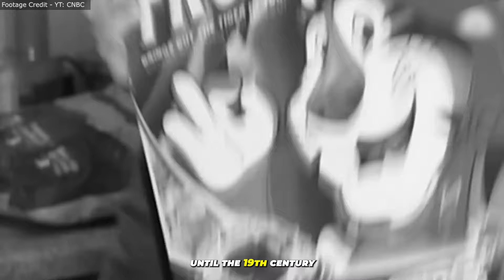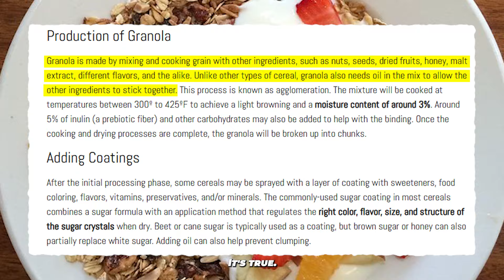How Cereals Are Made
Let’s discover the colorful and crunchy world of breakfast cereal. Exploring how this simple meal became a morning ritual in households worldwide. From its 19th-century origins as a health food innovation to today's aisles filled with endless varieties, we uncover the creativity, industry, and science behind every box of cereal.

🕰️ Timeline:
A Healthy Beginning
Journey back to the mid-19th century, where it all began with health-conscious innovators like James Caleb Jackson and John Harvey Kellogg, turning simple grains into the breakfast staple we know and love.

From Gruel to Great
See how cereal evolved from hot, simple porridges to the colorful, sweet, and crunchy delights that fill our bowls today. Discover the manufacturing magic that transforms grains into your favorite breakfast.

Innovation in Every Spoonful
Learn about the mix-ins that make cereal irresistible—from sweeteners like sugar and honey to nutritional boosters like vitamins and minerals. Plus, get a sneak peek into the processes that ensure cereal stays fresh and crunchy, from factory to table.

🎥 Join us on a fascinating journey from grain to bowl, showcasing the creativity, diversity, and innovation that have made cereal a global breakfast champion. Whether you're a fan of the sweet and colorful or the wholesome and nutritious, this video has something for everyone. Get ready to pour yourself a bowl, grab a spoon, and crunch into the story of cereal. Watch it now and start your day with a bit more flavor!